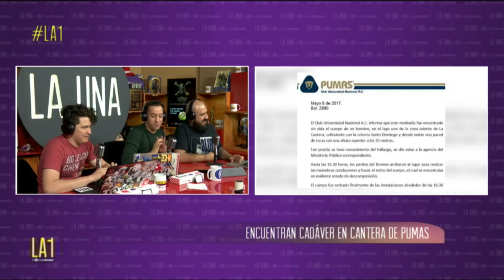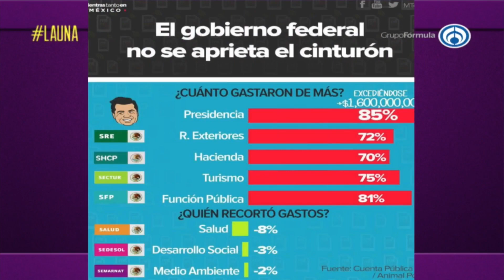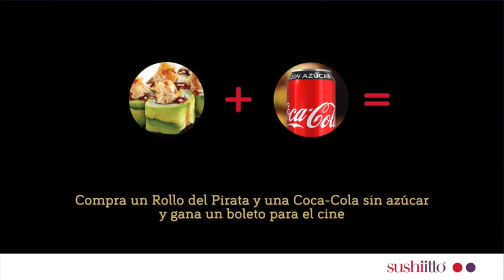LA1 - La pasión de AMLO - La Radio de la República